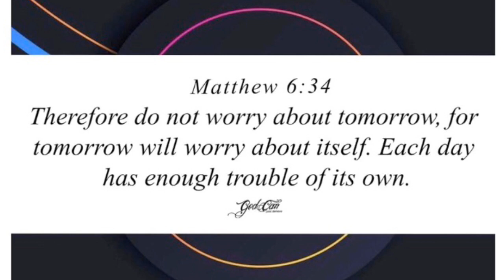It’s My Birthday (BTS) 31January 2021🎉🎉| Ghanaian YouTuber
Hey friends!!!